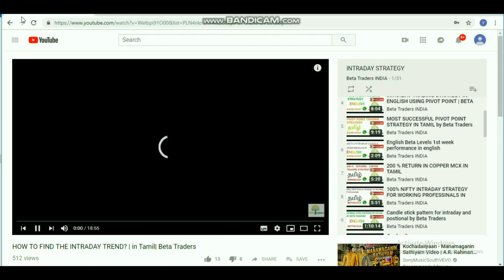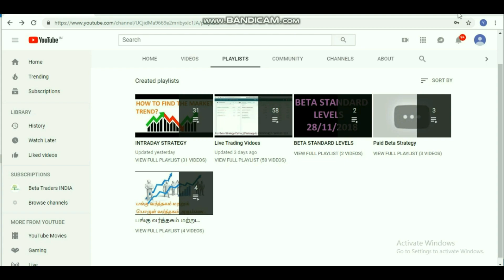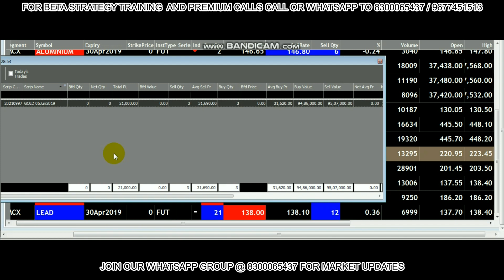RS 21000 PROFIT IN GOLD USING BETA STRATEGY| BETA TRADERS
GOLD LIVETRADING INTRADAY STRATEGY

7

Gold

Intraday

Trading

3golden rules for intraday trading

:mcx crude oil tricks 15% profit in 3 min.

Crude oil tricks

Mcx crude oil

Commodity

Inventory

Brent

Mcx tips

Trading strategy

Stock market

Free technical analysis

In hindi

In english

In tamil

Currency trading

Commodity trading strategies in hindi

Crude oil trading tricks in hindi

Vidya institute

Manoj mor

Mcx:intraday trading

Uni-directional trade strategies

Udts trading strategies

Positional trading

Intraday trading in gold

Ifmc institute

Nse

Ncfm

Nism

Manish taneja

Delhi

Laxmi nagar

Lajpat nagar

Ghaziabad

Vaishali

North campus

Noida

Share market

Online

Beginners

Best

Strategies

Strategy

India

North delhi

South delhi

Hindi:gold trading

Price action

Nial fuller

Learn to trade the market

Fakey setup

Pin bar

Price action chart

Price actin strategy

Nial fuller trading

Nial fuller forex

Nial fuller review

Nial fuller million dollar trader

Nial fuller million dollar trader:trading

Forex

Forex trading

Day trading

Swing trading

Trading education

Market

Stocks

Technical analysis

Trading psychology

Trading system

Stock

Trend trading strategy

Decisive trading

Stock trading

Trading strategy (literature subject):gold strategy for 2 points

Oil

Bitcoin

Mcx

Mcx gold strrategy

Mcx india

Bse

Share bazar

Silver

Copper

Crude

Natural gas

Moving average

Moving average crossovers

Simple moving average

Weighted moving average

Trend

Resistance

Support

Forex:opening range breakout

Best commodity strategy

Best mcx strategy

Trading strategy in english

Gold trading strategy 218

Trading strategy 218

Super trader

Supertrader

Gold trading strategy intraday:mcx commodity tips

Free mcx gold live trading charts

Gold silver mcx

Best mcx commodity intraday tips

Positional \u26 hni calls for mcx trading

Free option trading calls

Free nifty intraday tips

Daily nifty calls

Free online stock market training

Free day trading course

Forex trading course online

Free forex daily tips

Best ncdex tips in mumbai:intraday trading

Elliott wave india

Elliott wave course

Neerav yadav

Gold forecast

Gold elliott wave

Predicting gold price

Xau usd forecast

5 eyes market analysis

Fibonacci trading

Trader neerav

Complex corrections elliott wave

Advanced concepts elliott wave

Elliott wave intraday trading

Applying elliott wave on short term time frame

Elliott wave on 1 minute chart

Practical elliott wave:cnbc

Squawk box

Power lunch

Opening bell

Closing bell

Financial news

Finance news

Stock news

Investing

Us news

World news

Warren buffett

Warren buffett cnbc

Buffett

Buffett interview

Berkshire hathaway

Annual shareholder letter

Warren buffett shareholder letter

Shareholder letter

Warren buffett buying criteria

Buying criteria for deals

Warren buffett on healthcare

Buffett on market volatility

Market volatility:no loss accuracy

Super trend accuracy

Supertrend accuracy

Supertrend settings with no loss accuracy (english)

Supertrend settings with no loss

Best supertrend indicator parameters

Best supertrend setting

Super trend best settings

Best super trend settings

Super trend best parameters

Super trend best parameter

Super trend best setting

Supertrend best parameter

Supertrend best setting

Supertrend setting

Laxmi datt

Pankaj chandola

Super trend course

Earn online:price action

Price action techniques

Exhaustion candle

Pinbar

Retracement

Commodities trading

Advance price action

Precious metals trading

Retracement trading

Pinbar trading

Cfd trading

Retracements

Pullback trading:silver strategy

Open price strategy

Silverm intraday strategy and trick for 5 points per trade 9% successful

Silver tricks

Silver intraday tricks

Mcx silver